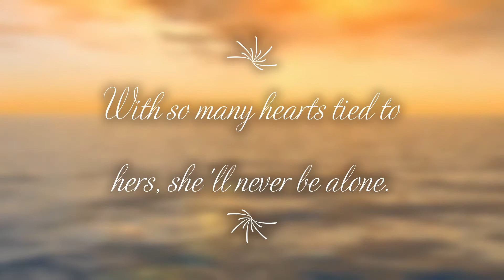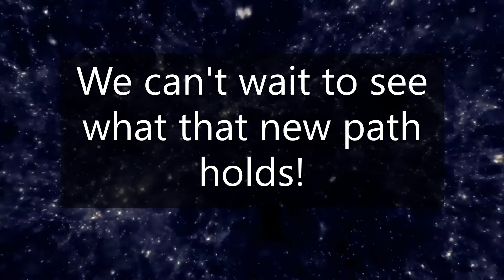Bailey's Graduation video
2019 Graduation